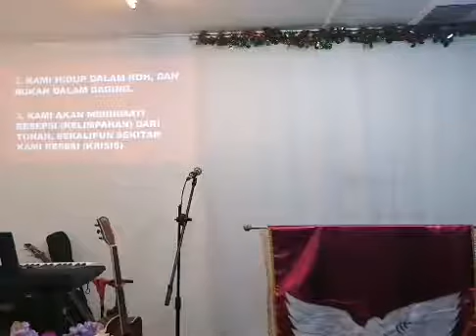SUNDAY SERVICE "PERSIAPAN MASUK TAHUN 5781" Ps. Betty